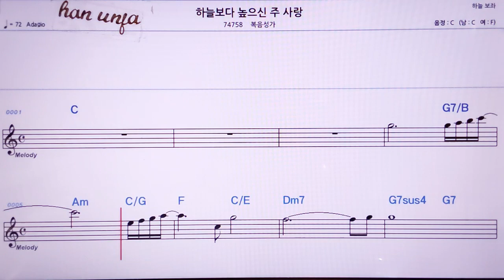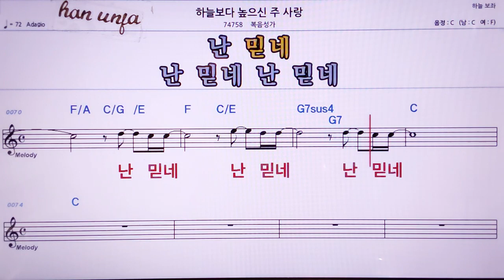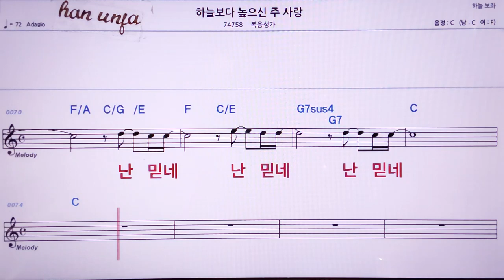💖하늘보다 높은 주 사랑/ 복음성가👍MR,노래방, 악보, 코드,Karaoke With Sheet Music